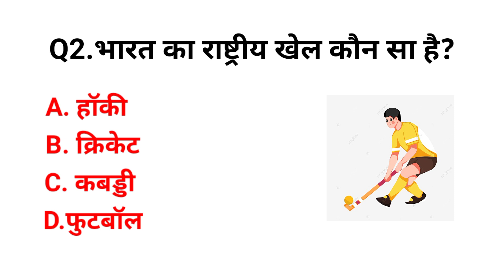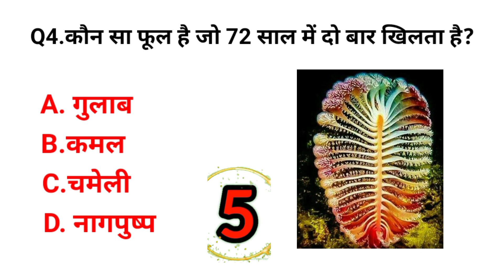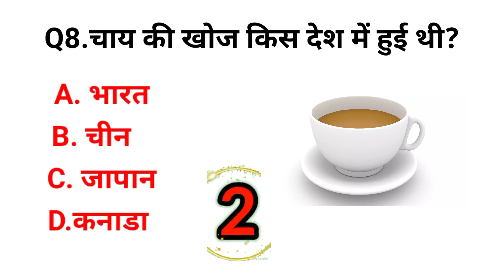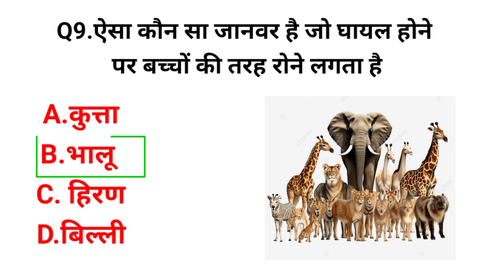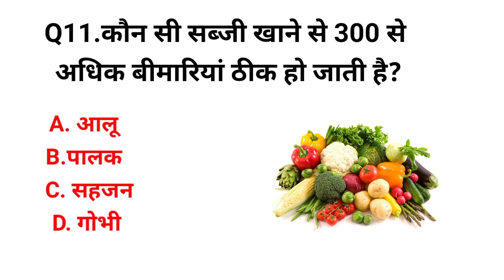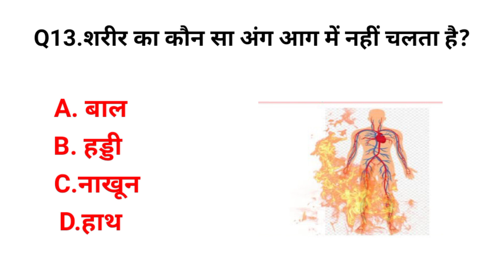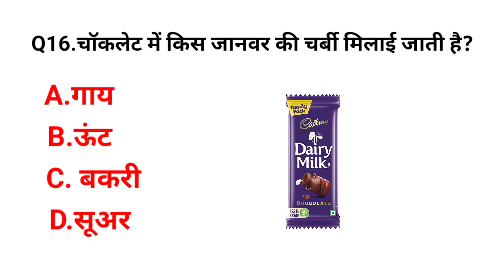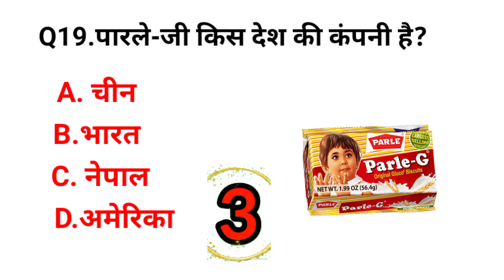GK Question || GK In Hindi || GK Question and Answer || GK Quiz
101. GK
102. gk question
103. gk questions and
117. general knowledge question
118. g. k
119. quiz
120. g k question
121. BR GK STUDY
122. Br Gk Study
123. Study Rahul
124. gk gs
125. gk ke sawal
126. gk ka question
127. जीके क्वेश्चन
128. gk 2020
129. gk 2021
130. gk 2022
131. gk 2023
132. बीआर जीके स्टडी
133. g.k. question with answer
134. answer
135. lucent gk
136. GK 2021
137. GK 2022
138. GK 2023
139. g,k
140. जीके के सवाल
141. gk general knowledge
142. जनरल नॉलेज
143. gk knowledge
144. gk questions and answers 2022
145. gk questions and answers 2023
146. gk questions and answers in hindi
147. GK Police
148. GK IAS
149. GK IPS
150. g. k. question in hindi
151. janral nolej in hindi
152. Gk Study Rahul 2022
153. GK STUDY RAHUL 2023
154. GK STUDY RAHUL 2024
155. tense
156. current affairs
157. g.k questions
158. gk today current affairs
159. जी के
160. GK
161. GK BR
162. Gk
163. gK
164. G K
165. Gk quiz
166. GK BR
167. gk​​​​​​​​​​​
168. G_K​​​​​​​​​​​
169. g_k​​​​​​​​​​​
170. G​​​​​​​​​​​.K
171. GK ki Video
172. Good sawal
173. सवाल आपके जवाब हमारे
174. GK ka सवाल
175. जीके.
176. GK.
177. BR
178. GK STUDY RAHUL  Lucent
179. GK Hindi Question
180. सवाल
181. question and answers
182. new gk question
183. new gk questions
184. hindi question
185. gk question gk question
186. answer
187. gk dijiye
188. general knowledge question answer
189. जीके जीके
190. g k 2022
191. g k 2023
192. gk gk gk
193. GK GK GK
194. जीके का क्वेश्चन
195. samanya gyan
196. GK number 1
197. GK Question
198. gk question
199. gK question
200. Gk GK gK जीके gk

Copyright Disclaimer Under Section 107 for the Copyright Act 1976, allowance is made for "fair use" for purposes such as criticism, comment, news reporting, teaching, scholarship, and research fair use is a use permitted by copyright statute that might otherwise be infringing. Non profit , educational or personal use tips in balance in favor of  us